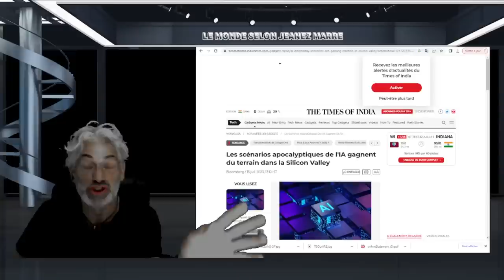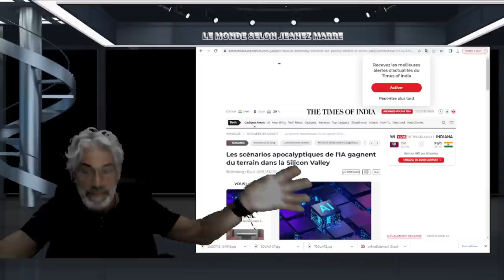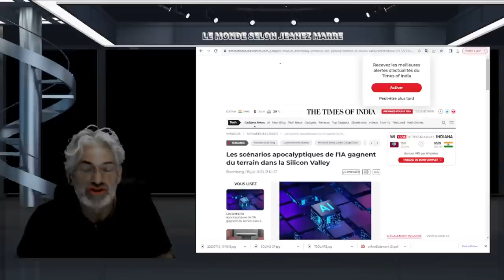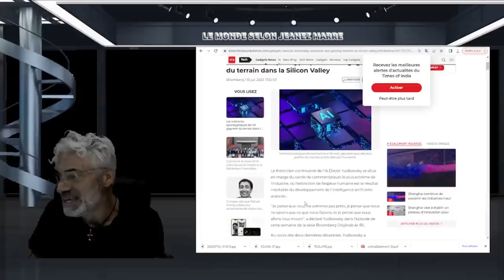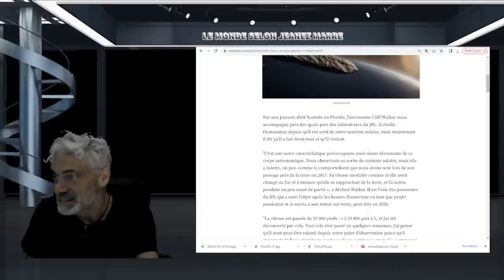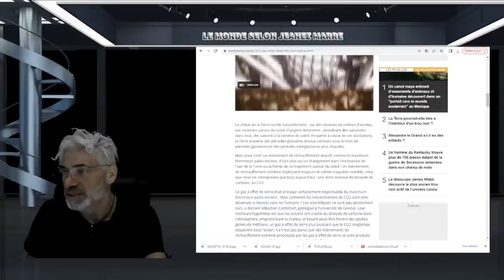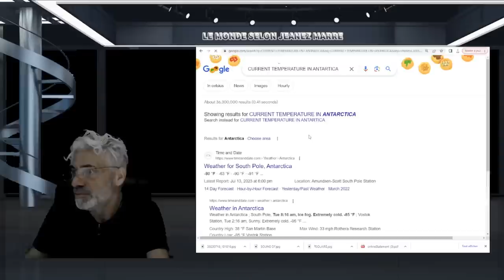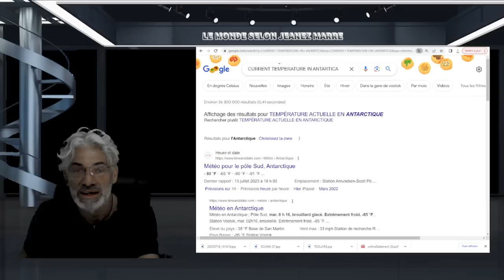PRÉPAREZ-VOUS AU RETOUR D'OUMUAMUA; 2030 SERA L'ANNÉE DE LA FIN DE NOTRE MONDE !